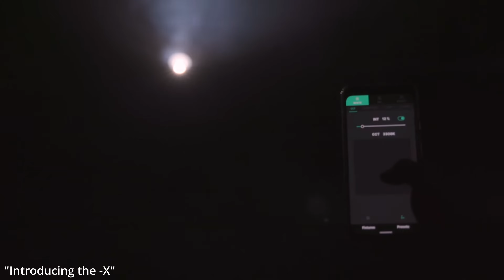How This Single Case Can Light Up Your Film Projects! (Compact Aputure Lighting Kit)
Hello,
I'm Gidon, and I'm thrilled to share with you my compact lighting kit essentials, perfect for filmmakers on the move. From the streets of Munich to remote locations, these tools have been indispensable for my documentary work.
We kick things off with a bit of a jolt as I reveal the surprisingly hefty case that holds my trusted lighting setup. At the heart of my kit is the Aputure and Amaran range, including the MC Pro - a tiny, versatile light that's a dream for quick setups and is fully RGB-capable.
Throughout this video, I'll guide you through my selection, focusing on the functionality and convenience each light brings to my shoots. Whether it’s the portability of the MC Pro or the robust versatility of the Aputure 300X, my "Swiss Army knife", you'll see how these lights adapt to various shooting conditions with ease.
Also featured is the Amaran F21X, a standout for its flexibility and easy integration into any scene. Despite its lower build quality, the F21X's performance at its price point is unbeatable, especially for filmmakers looking to extend their reach without breaking the bank.
I'll touch on the importance of battery management, leveraging the Sidus Link app for quick adjustments, and making the most of accessories to shape and control your light beautifully.
The decision to stick with Aputure and Amaran isn't just about brand loyalty; it's about creating a cohesive system that works seamlessly together, simplifying my workflow on set.
Like the video if it's helped you and don't hesitate to leave your questions or tips in the comments below.
Investing in a unified, compact lighting kit is a game-changer for filmmakers on the go. And before you leave, check out a simple $20 item from Amazon that has become a lifesaver on my shoots.

Folding Stool:

Chapter:
00:00 - Intro
00:45 - PeliCase
01:03 - MC Pro
01:52 - Infinibar
03:12 - 300x
04:56 - Fresnel 2x
05:48 - Amaran F2x
06:54 - Sidus Link
08:03 - Pro Tipp
08:40 - Outro